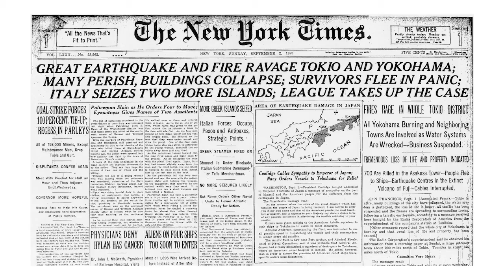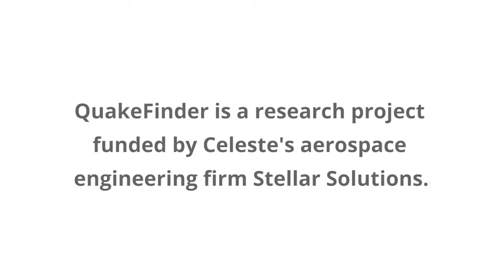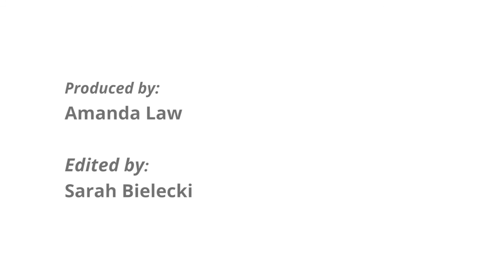What if we could predict earthquakes?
Scientists have long thought that earthquake prediction is impossible, but Stanford alum Celeste Ford, MS ’75, Aeronautics & Astronautics, takes another view.

“For the longest time we said that tornadoes cannot be predicted, but then along came Doppler radar. So what if we could predict earthquakes? You often hear about one hitting somewhere in the world. People die and property is destroyed, but what if you had days or weeks of warning? How would you live differently?” —Celeste Ford, MS ’75 Aeronautics & Astronautics

QuakeFinder, a humanitarian R&D project supported by Ford’s aerospace engineering company Stellar Solutions, is developing technology and methods for detection and analysis of electromagnetic earthquake precursors to produce earthquake forecasts and save lives.